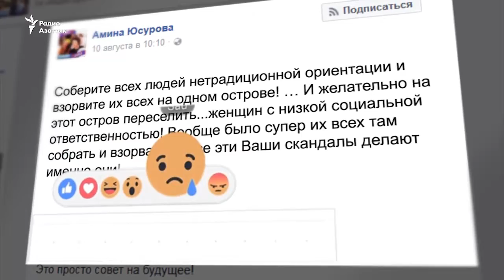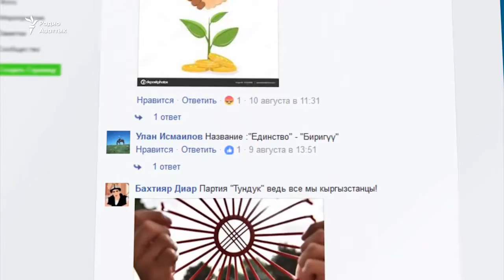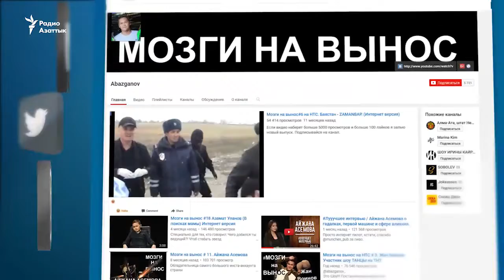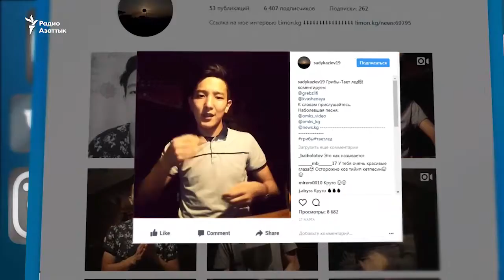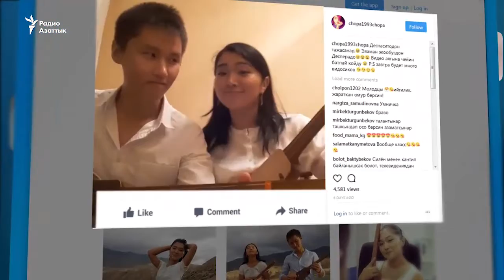KYRNET: От политических матрешек до сурдоперевода "Грибов"